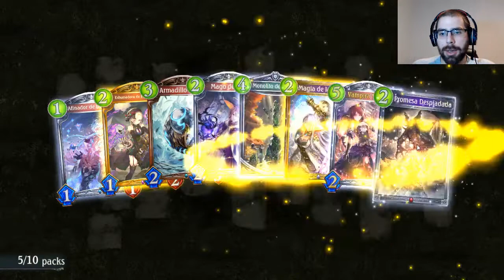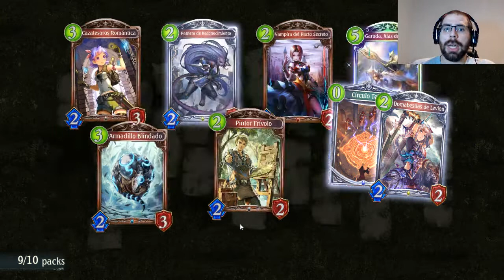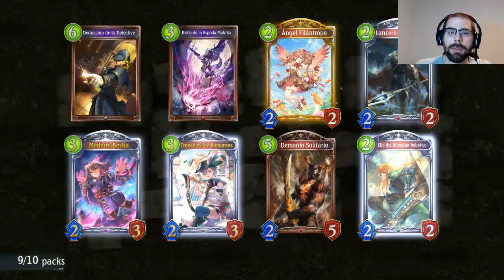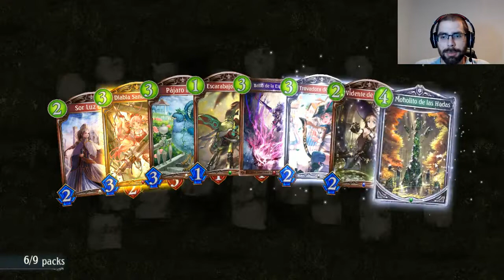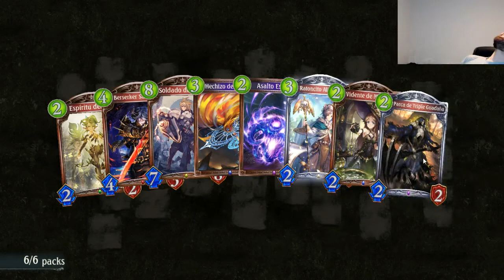Mis sobres de la miniexpansión (DESASTRE) | World Uprooted | Shadowverse en Español